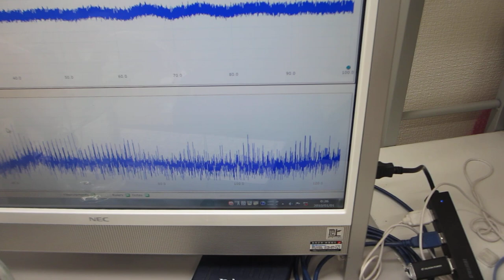ガラス容器の音響特性を利用した超音波発振制御プローブ（超音波システム研究所）